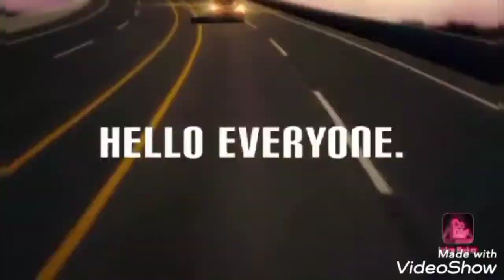unboxing laptop(lenovo) salamat s sponsor..exited p cla mag unbox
unboxing laptop(lenovo) salamat s sponsor mas exited p cla mag unbox